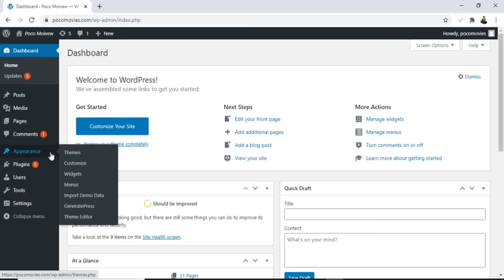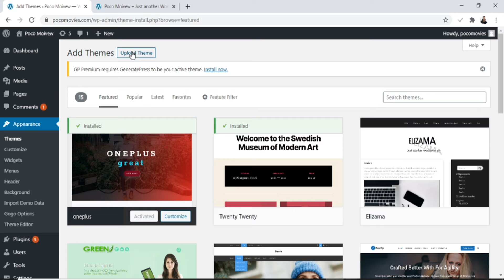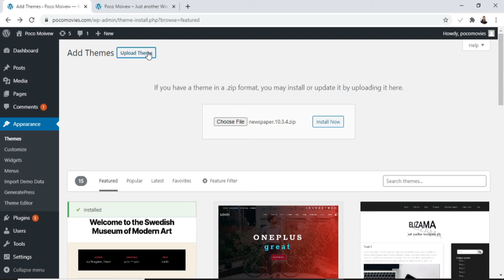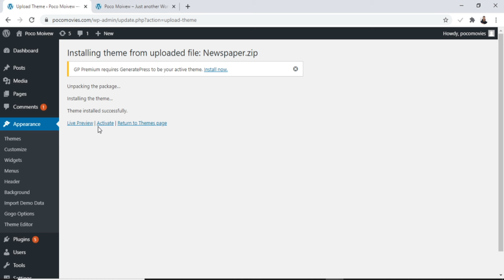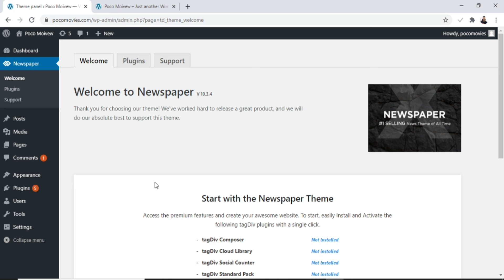How to Install WordPress Theme || Premium & Free Theme || Mukesh Burdak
Hello Dosto Aaj ke es video me hamne sikha h. How to Install WordPress Theme || Premium & Free Theme

Web Hosting, I Recommend:
Best Hosting With Free Domain:-